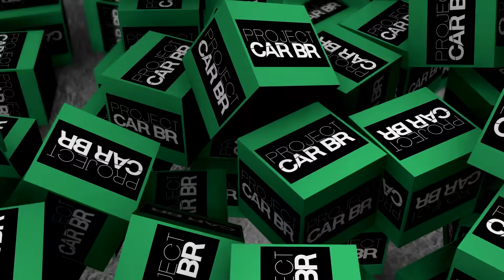FUSCA DE R$ 1000 VÍDEO FINAL!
Siga o canal no Instagram @projectcarbrazil